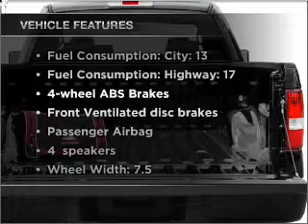2008 Ford F-150 - Viera FL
Year: 2008
Make: Ford
Model: F-150
Trim: Lariat
Engine: 5.4 liter 8 cylinder 24 valve
Transmission: 4-Speed Automatic
Color: Blue
Mileage: 23071
Address: